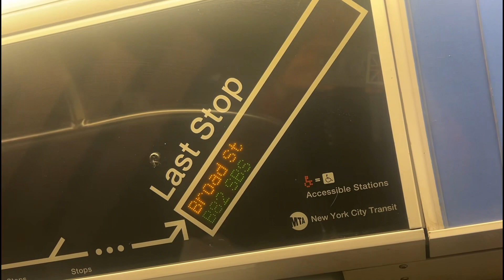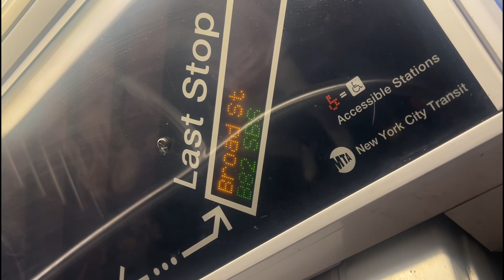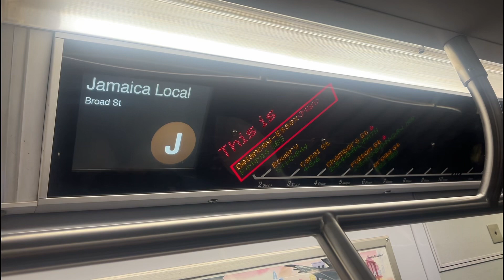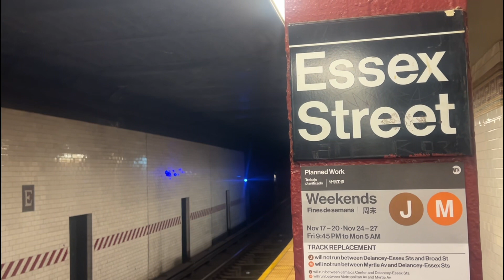BMT R160 (J) Train to Broad St crossing the Willamburg Bridge to Essex Street. (11/17/23)